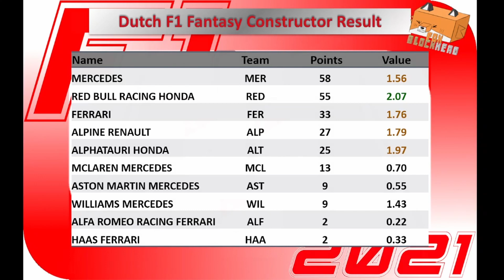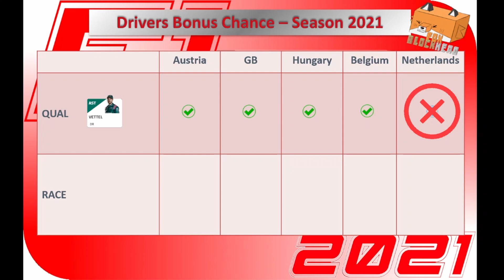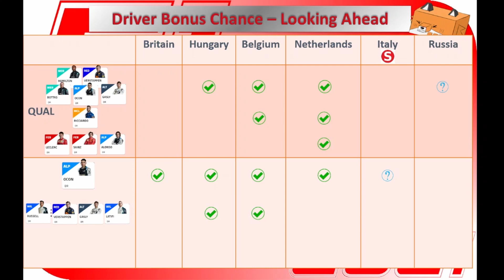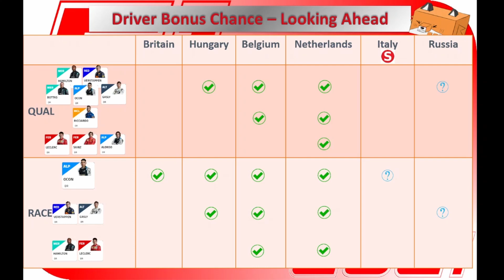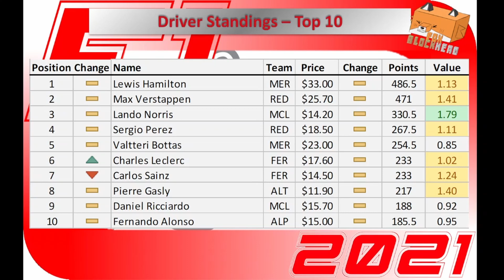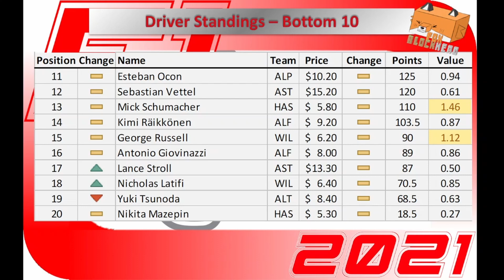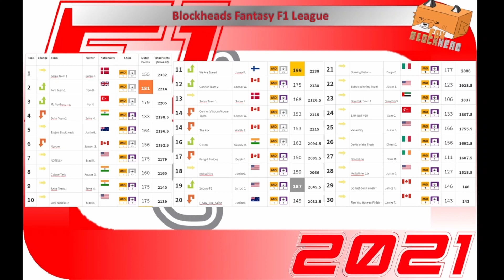Fantasy Formula 1 :: 2021 Dutch GP Results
The 2021 Formula 1 season as seen through the eyes of a fantasy manager.
With $100million to spend on a 5-driver lineup and a team to score you points, it brings a fresh look into the world of F1.
This year, with dynamic pricing, your budget could increase or decrease depending on your choices.
From Bahrain to Abu Dhabi, a new episode every race will detail the best combination from the previous race, highlight the leader in the Blockheads mini-league, and propose a plan to rise up the leader board for the coming race.

Join the League - Head to fantasy.formula1.com, sign up for a user profile and join The Blockheads  private league with the code: 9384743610
Show some love to jib_n_reel on Reddit for the calendar they made